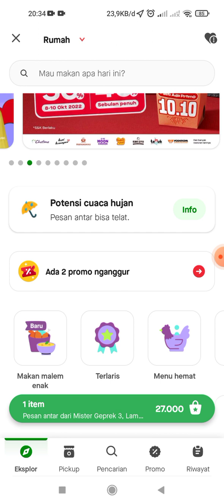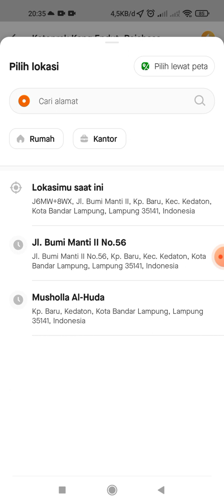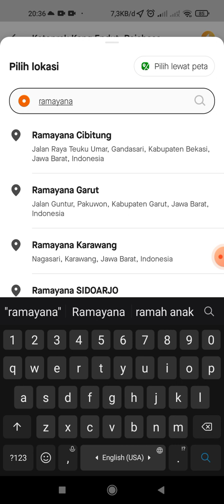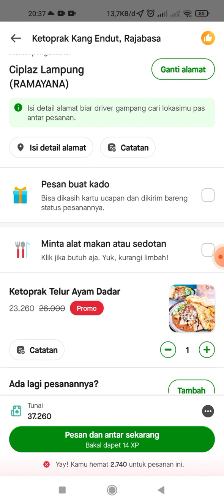Cara Pesan Makanan Pakai Gojek Untuk Orang Lain